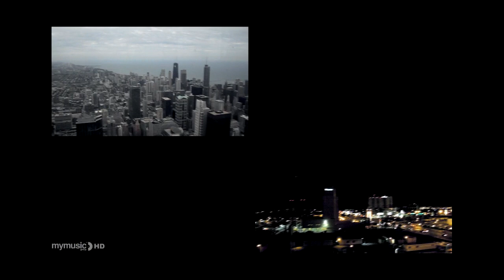Doniu - W trasie